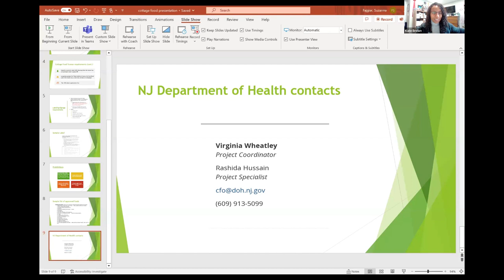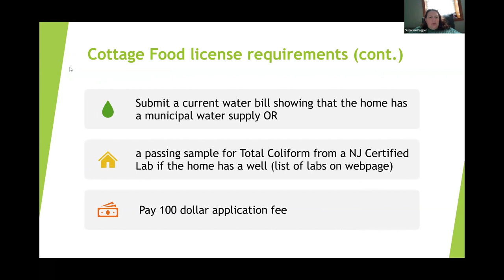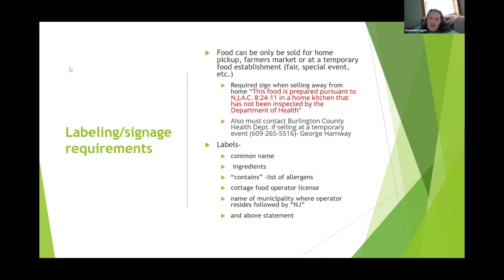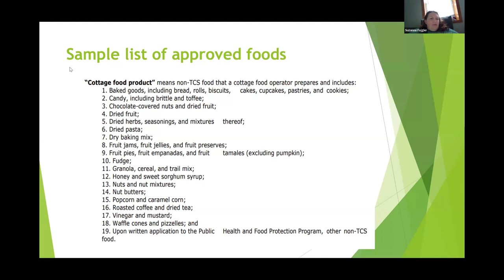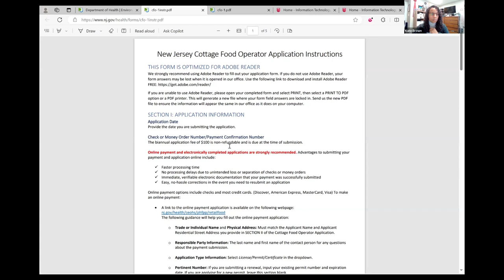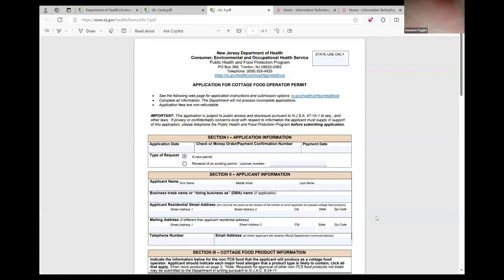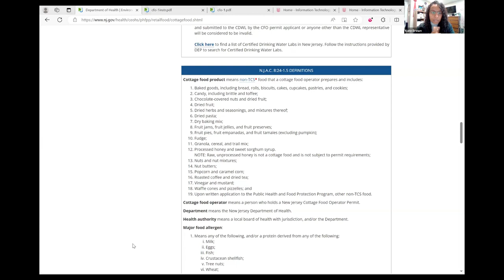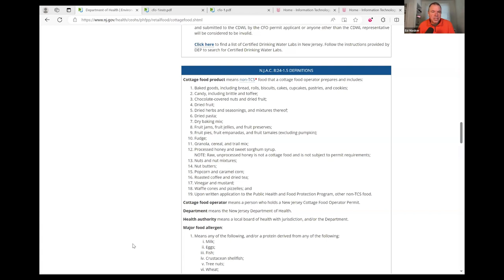Homesteading Academy: Profiting from the Homestead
The Rutgers Homesteading Academy hosts two speakers to discuss opportunities to earn supplemental income from your homesteading endeavors. Ed Masker, Content Creator for @MyClutteredGarage, details his experience running this monetized social media platform and offers advice for how to get started. Suzanne Fajgier from the Burlington County Health Department provides an overview of the cottage food operator law, how to obtain a permit in New Jersey, and explains allowable products.